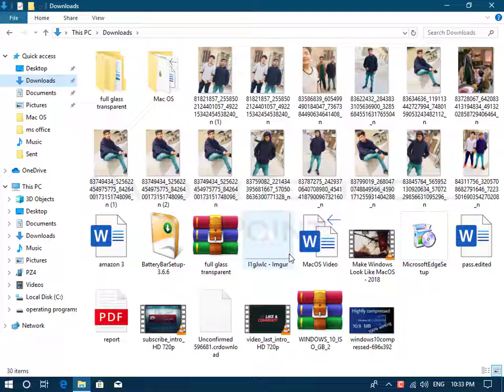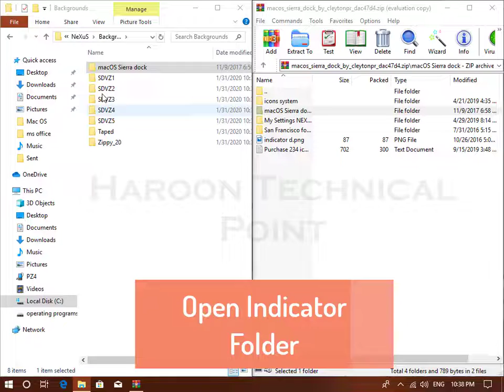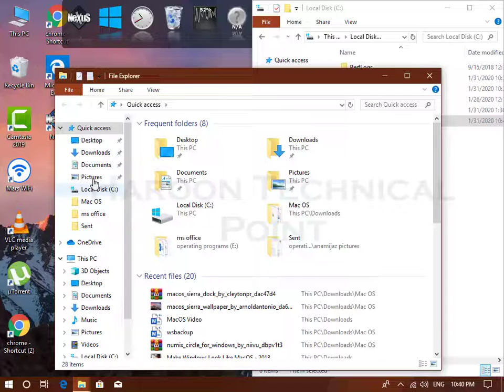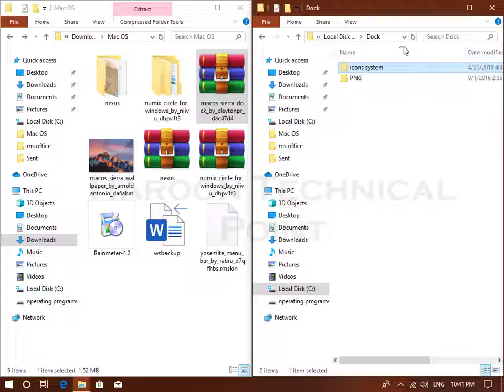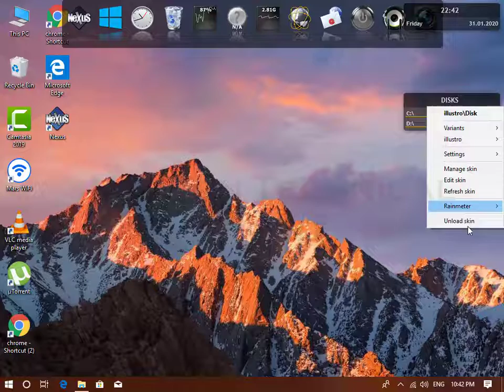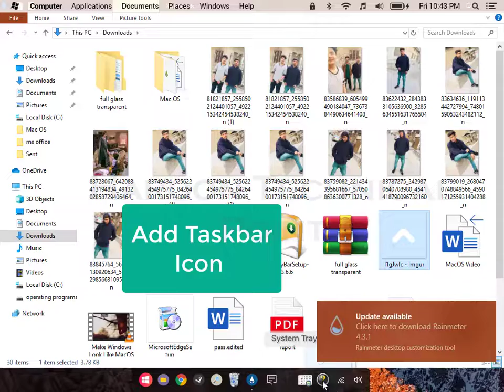Make Windows Look Like MacOS - 2020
Get that MacOS look on Windows easily. This might not look identical but at least it won't kill your PC. Rainmeter and NexusDock can both easily be uninstalled if you want to get rid of it. Enjoy it!HaroonTechnicalPoint
LINKS USED IN THE VIDEO: